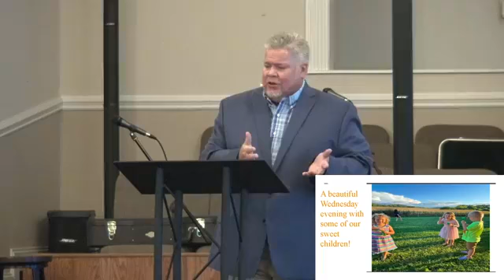Homecoming Service 9/11/2022